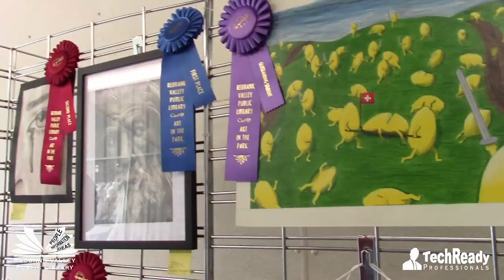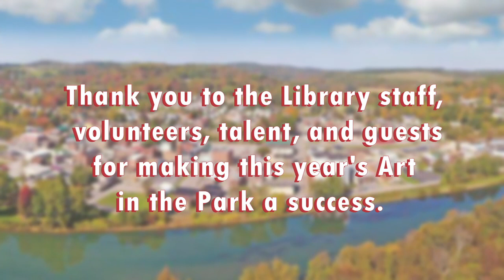Art in the Park 2018 - Redbank Valley Public Library || New Bethlehem PA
Despite the rain, lots of community members and volunteers came together for Redbank Valley Public Library's annual "Art in the Park".

For more information about Art in the Park and the Redbank Valley Public Library, please visit them on Facebook:

RedbankValley.Org